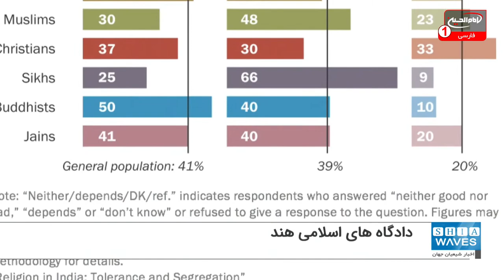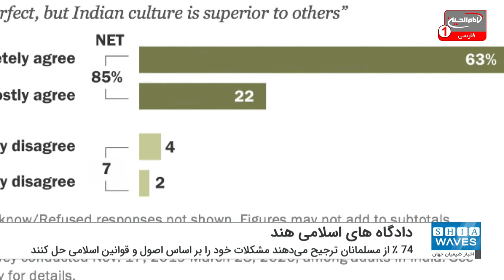مسلمانان هند خواستار دسترسی به دادگاه های اسلامی هستند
نتیجه تحقیقات جدید موسسه پیو نشان می دهد که اکثریت مسلمانان در هند خواهان دسترسی به دادگاه های اسلامی برای حل و فصل مسائل خود هستند.
بر اساس تحقیقات انجام شده از سوی موسسه پیو،حدود 74 ٪ از مسلمانان هند ترجیح می دهند برای حل مسائل خانوادگی خود به دادگاه های اسلامی دسترسی داشته باشند و مشکلات خود را بر اساس اصول و قوانین اسلامی حل و فصل کنند.
در حال حاضر حدود 70 دادگاه اسلامی در هند وجود دارد که به «دارالقضا معروف» هستند و اکثر آنها در ماهاراشترا و اوتار پرادش قرار دارند، اما مسلمانان می خواهند تعداد این دادگاه ها برای دسترسی بیشتر و بهتر آنها افزایش پیدا کند.

این در حالی است که گزارش ارائه شده از سوی پیو  نشان می دهد که درصد معینی از هندی ها نیز نگران وجود دادگاه های اسلامی در این کشور هستند و می گویند که این دادگاه ها ممکن است سیستم قضایی هند را تحت الشعاع قرار دهد.
اما سه چهارم از مسلمانان هند می گویند که سیستم دادگاه های سکولار را قبول ندارند و مایل هستند برای حل اختلافات خانوادگی خود به دادگاه های اسلامی مراجعه کنند.
مسلمانان هند که حدود 14 ٪ از جمعیت یک میلیارد و 250 میلیون نفری هند را تشکیل می دهند، بزرگ ترین اقلیت هند به شمار می روند.
مسلمانان هند در سال های گذشته به ویژه از زمان به قدرت رسیدن «نارندرا مودی» نخست وزیر این کشور مورد آزار و اذیت فراوان قرار گرفته اند.
چندی پیش یک سازمان برجسته مدافع مسلمانان هند در آمریکا با ادعای اینکه آزار و اذیت مسلمانان در هند بیش از حد تصور افزایش یافته است از «نارندرا مودی» خواست تا جلوی این خشونت ها را بگیرد و قانون اساسی هند را نجات دهد.
«احسن خان» ، رئیس شورای مسلمانان آمریکایی -هندی با تاکید بر اینکه حکومت هند باید به جامعه بین المللی نشان دهد که قانون اساسی هند هنوز کارایی دارد، گفت: این مستلزم توقف خشونت علیه مسلمانان توسط گروه های وابسته به هندوهای افراطی و حزب حاکم «بهاراتیا جاناتا» است.